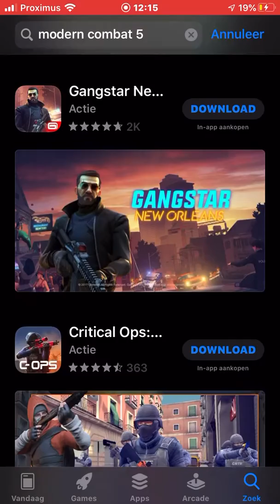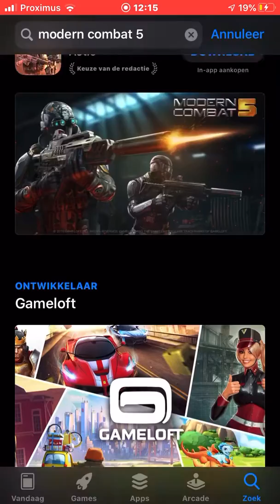Game video’s komen eraan!!!